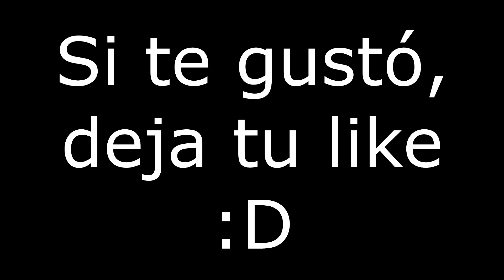BURRITO EL MIRREY Y SASUKE EL BOOMER - Parodia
Espero les guste esta parodia cortita que se me ocurrió :3
Guión, edición y voces: Acker GZ